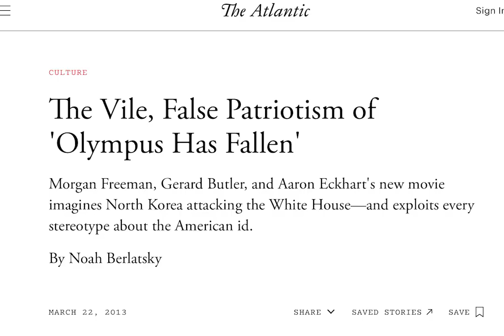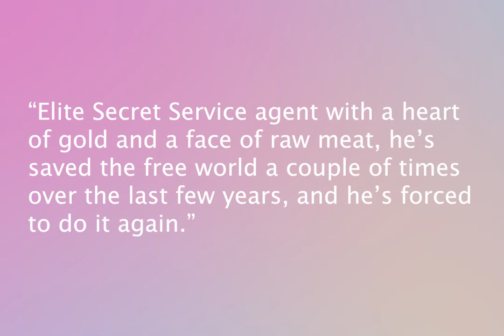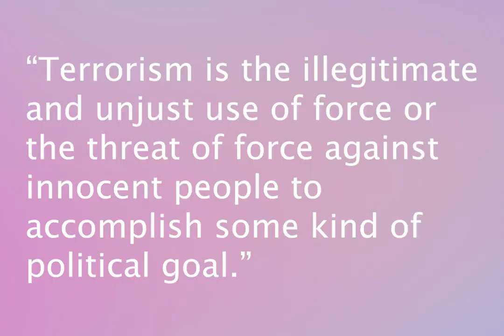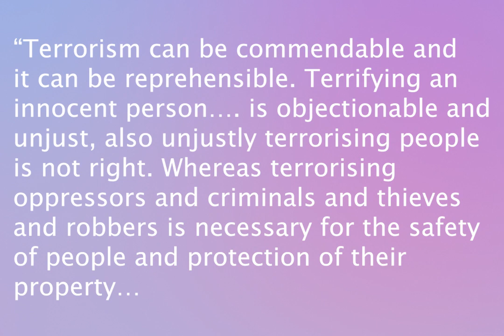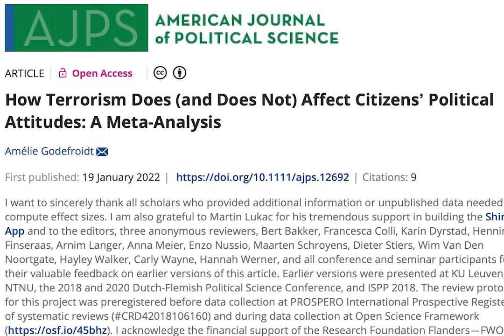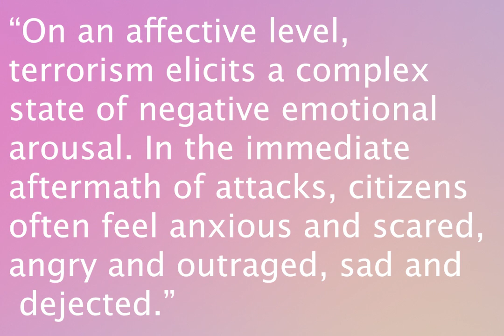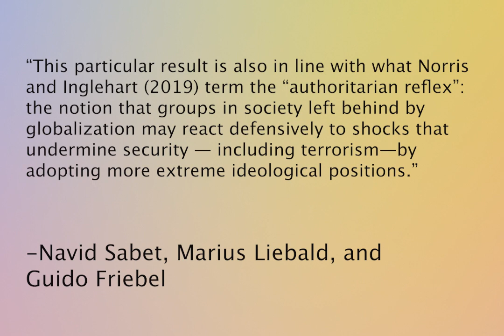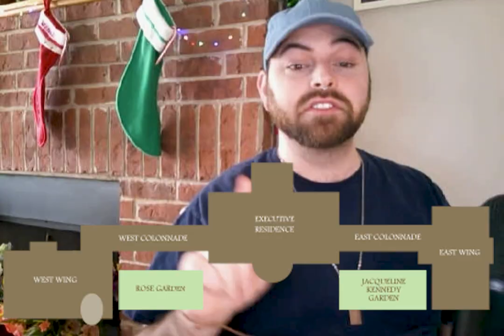Morgan Freeman's Rise to Political Power in the Fallen Cinematic Universe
Hello my little fruity pebbles! I hope you enjoyed the video about Morgan Freeman’s rise to political power in the Fallen cinematic universe. Let me know what you thought about it in the comments!

References:
Balcells, L., & Torrats-Espinosa, G. (2018). Using a natural experiment to estimate the electoral consequences of terrorist attacks. Proceedings of the National Academy of Sciences of the United States of America, 115(42), 10624–10629.

Bruce, A. G. (2023, May 26). Definition of Terrorism - Social and Political Effects - JMVH. JMVH.

Godefroidt, A. (2022). How terrorism does (and does not) affect citizens’ political attitudes: A Meta‐Analysis. American Journal of Political Science, 67(1), 22–38.

Baccini, L., Brodeur, A., Nossek, S., & Shor, E. (2021). Terrorism and Voting Behavior: Evidence from the United States. Research & Politics, 8(1).

Jenkins, J. P. (2023, December 5). Terrorism | Definition, History, & Facts. Encyclopedia Britannica.

Dowel, B. (2015). The Paris Attack: A Campaign and its Goals. Combating Terrorism Center, 8(1), 1–21.

Hoffman, B. (1998). Inside terrorism.

Sabet, N., Liebald, M., & Friebel, G. (2023, May 31). Terrorism and voting: The rise of right-wing populism in Germany. CEPR.

Kilgore, E. (2021, September 6). What 9/11 did to the Democratic Party. Intelligencer.

Byman, D. (2019, February). Terrorism and the threat to democracy | Brookings. Brookings.

Chowanietz, C. (2011). Rallying around the flag or railing against the government? Political parties’ reactions to terrorist acts. Party Politics, 17(5), 673-698.